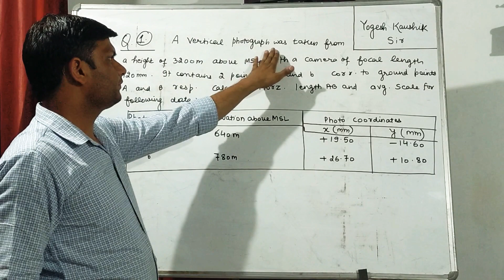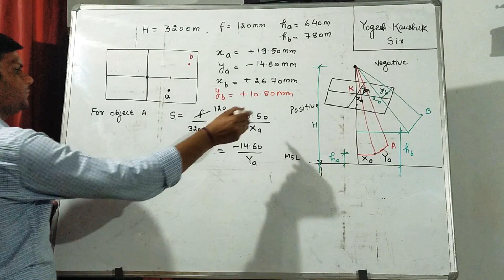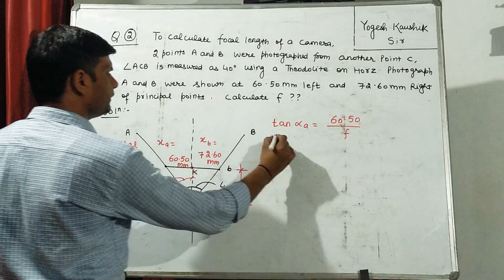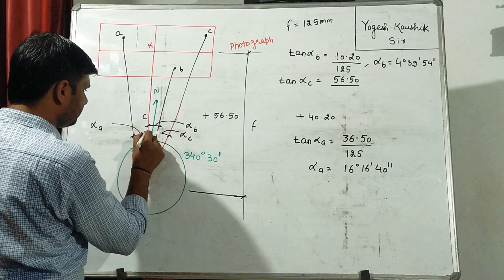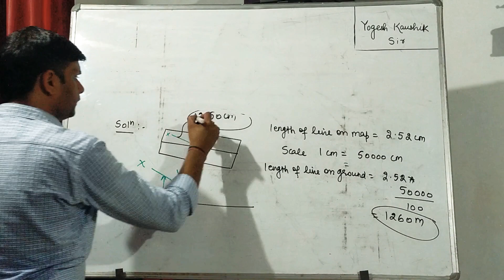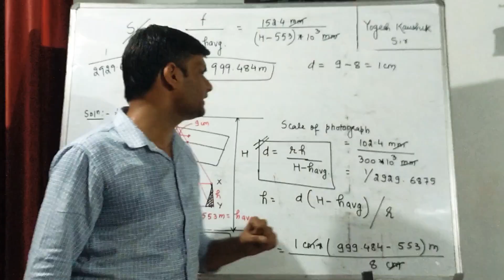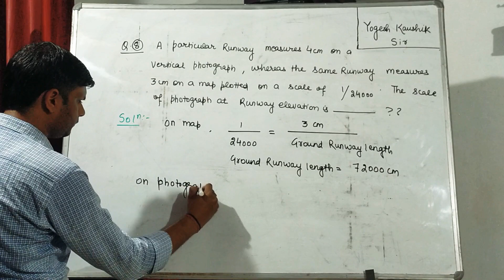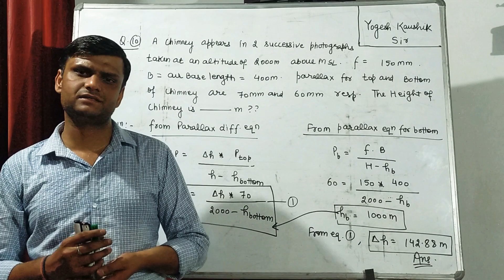PHOTOGRAMMETRY I SURVEYING I TERRESTRIAL SURVEY I AERIAL SURVEY I NO. OF PHOTOGRAPHS CALCULATION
In this video Part 4, detailed discussion of Numerical Problems of Photogrammetric Survey has been done with their significance, which will be useful for aspirants of UPSC ESE/PSU's/GATE/SSC-JE and State JE/AE exams.

Numerical Problems of Aerial Survey,
Numerical Problems of Terestrial Photogrammetry, Numerical Problems on Relief displacement or Parallax difference, Numerical Problems on number of photographs calculation, Numerical Problem on Focal length calculation of a camera, Numerical Problem on azimuth calculation, Numerical Problem on Flying Height Calculation, Numerical Problem on Scale of a photograph Calculation.